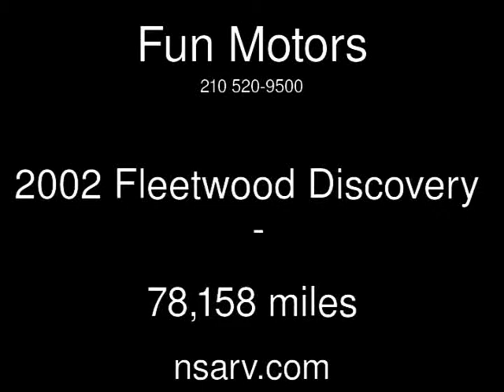2002 Fleetwood Discovery Used Rvs - San Antonio,Texas - 2013-12-14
See more details about this used rv This 2002 Fleetwood Discovery with 78,158 miles is for sale at Fun Motors.